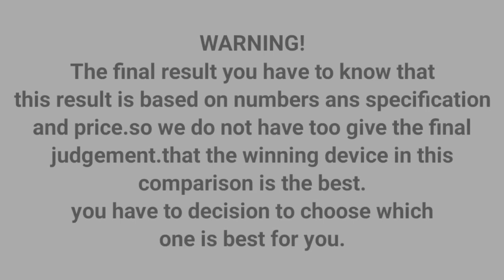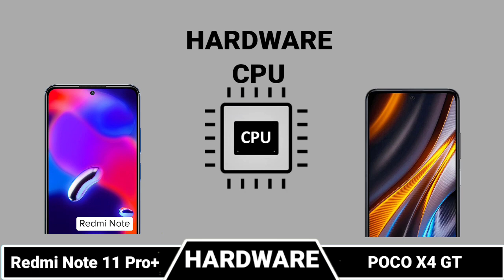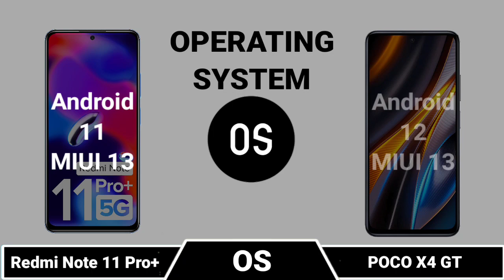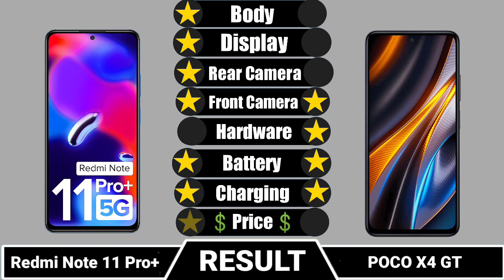Redmi Note 11 Pro+ Vs Poco X4 GT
Poco X4 GT Vs Redmi Note 11 Pro Plus

 || Full Comparison Of Poco X4 GT Vs Redmi Note 11 Pro Plus || Poco X4 GT Vs Redmi Note 11 Pro Plus review

In This Video We are Comparing Poco X4 GT Vs Redmi Note 11 Pro Plus.